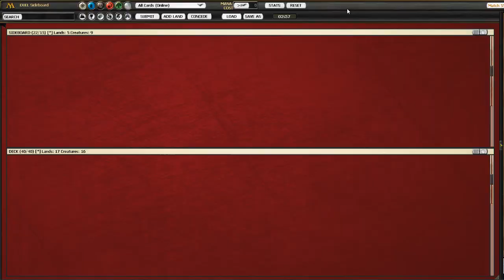MTG DGR Draft #5 - M3G2 (Average Drafters)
Average Drafters MTG Dragon's Maze/Gatecrash/Return to Ravnica Draft #5 - Match 3, Game 2.

Mace1370 tackles a DGR draft!

for more awesome drafts!